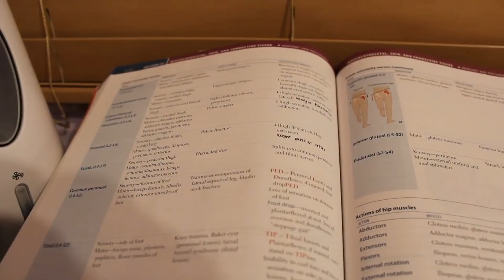Vlogmas Day 6 | Being a bad sister, urgent care shadowing!